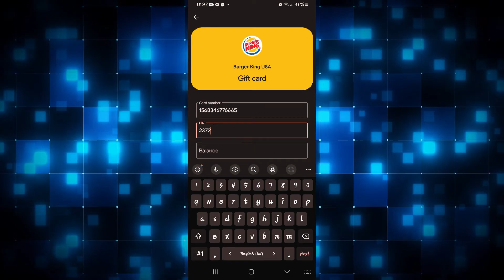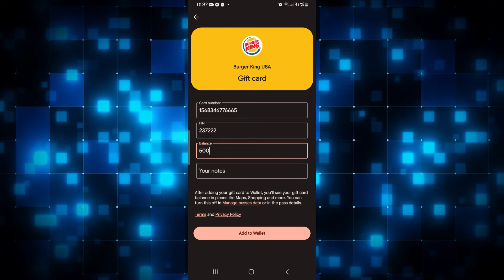How to Add Gift Card to Google Wallet 2023?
Ready to make the most of your gift cards? Learn how to add gift cards to Google Wallet and keep all your funds organized in one convenient place. In this tutorial, we'll guide you through the steps to easily add and manage your gift card balances, so you can effortlessly use them for your purchases. Watch now to discover how to add gift cards to Google Wallet!